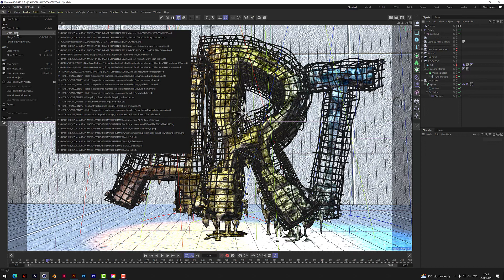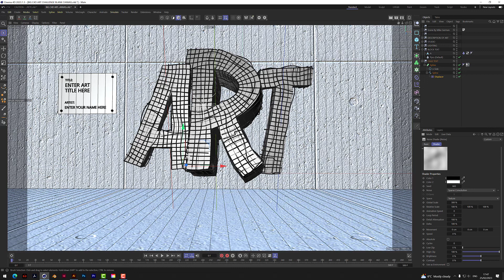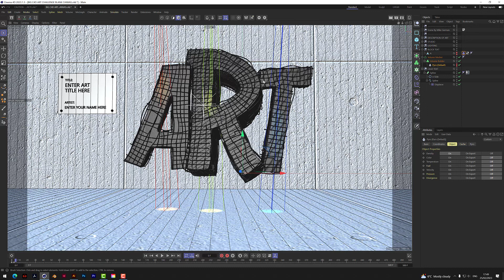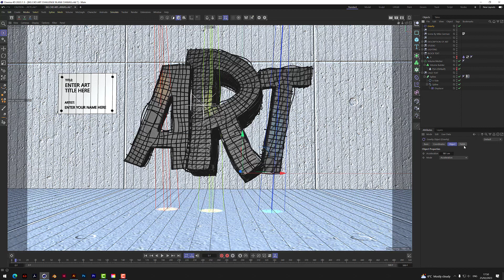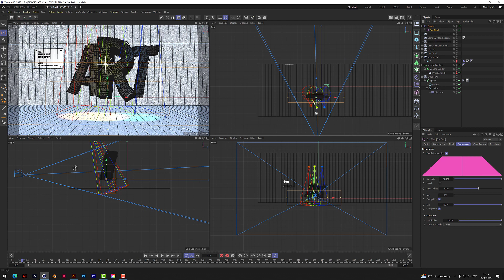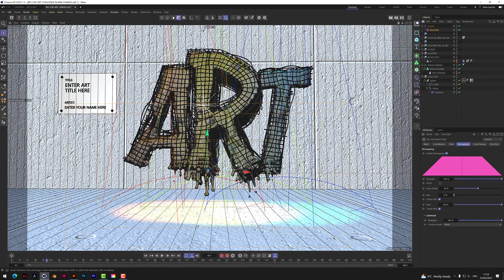Get passionate with Pyro | Cinema 4D 2023 Tutorial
A brand new series using the best simulation techniques in Cinema 4D to create a modern 3D Art Sculpture.

0:00 Intro